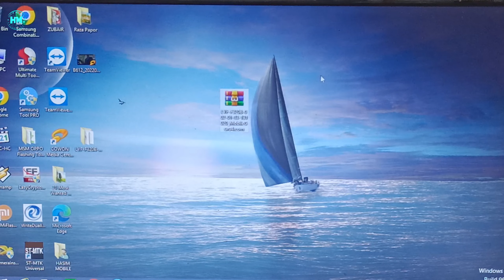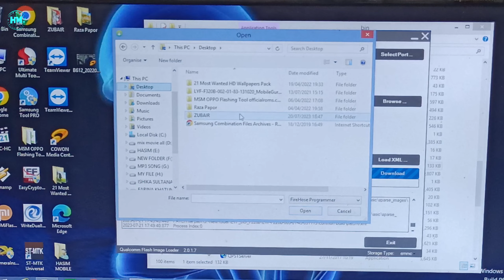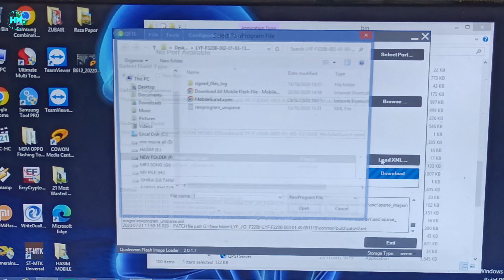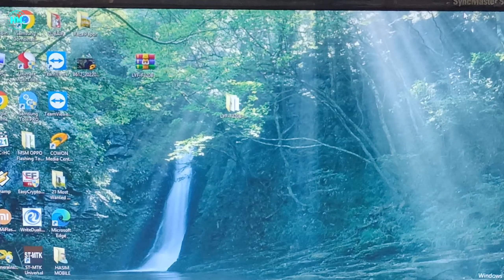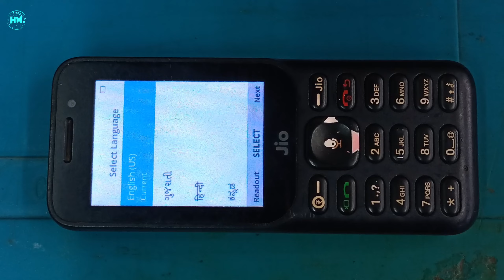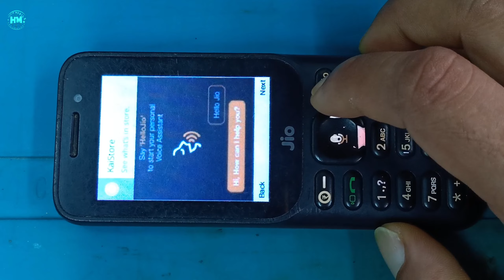Jio F320B Auto Turn off Problem Fix After Flashing, Post By HM Tac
How to Flashing Problem Fix
Jio F320B, Post By HM Tac